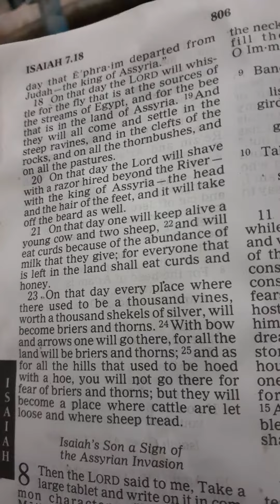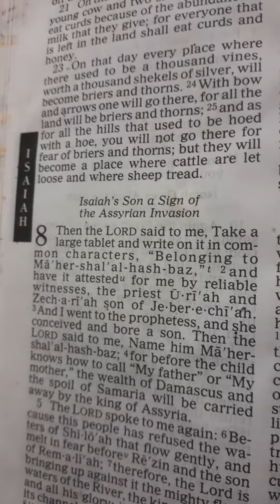In the blood